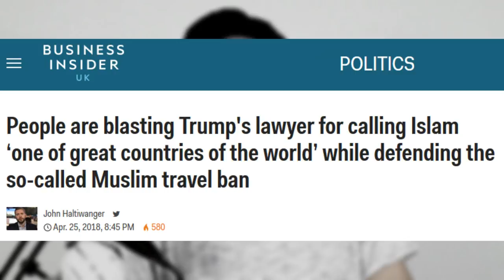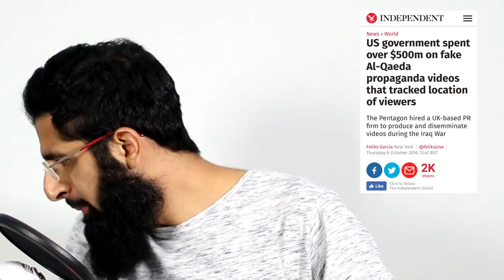TRUMP CALLED ISLAM A COUNTRY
Trump's lawyer calls Islam ‘one of great countries of the world’ smh...